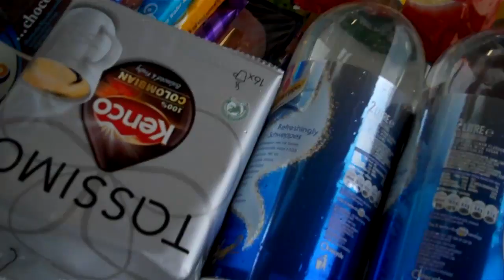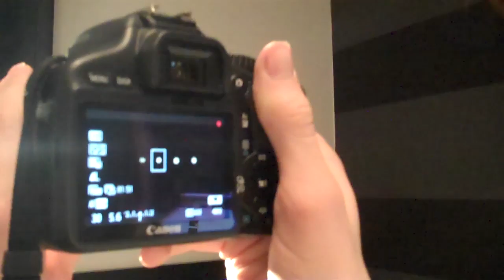Sheep Herding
Smeetscatchup 63